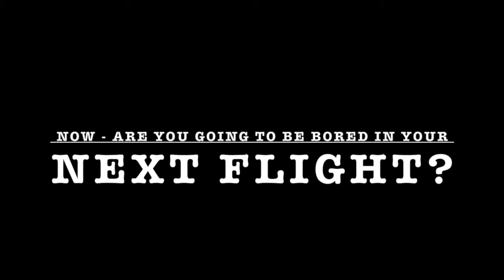GoPro: Bored Onboard | Traveling on a Plane | How to kill your time while you are on a flight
HEEEY GUYS!
I'm Rodrigo, just a simple, friendly and crazy Chilean guy, who has only one dream... traveling around the world and learning about new cultures.  After spending a few years studying and working hard, I realised how empty I felt. So, I decided to make my dream comes true and I made an important change to my boring life.

Thus, I took my empty wallet (literally), my backpack and I got a loan, and since September 2010 I have been traveling, working, volunteering and making heaps of new friends all around the world; especially in Australasia.

When I started my trip, I never thought how far I could reach... but now this "Traveling Addiction" is part of me and I will do everything necessary to keep myself going.

However, I never wanted to be selfish, so I’m always sharing my travel experiences and know-how with everyone I meet, because I know that one day I would be able to help others to be brave enough to face their fears, in order to make their dreams come true.

Walk, Enjoy & Discover – Life is too Short!